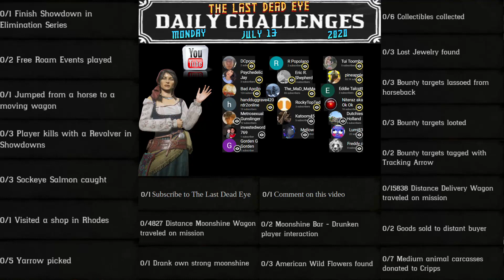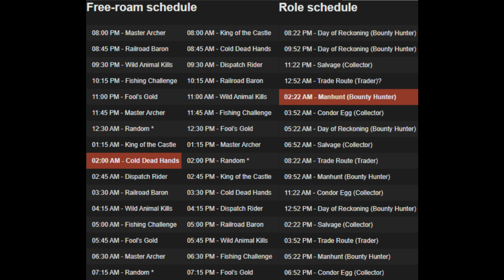Daily Challenges Madam Nazar Sockeye Salmon Yarrow Locations Free Roam Event Schedule Red Dead RDR2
Red Dead Online Daily Challenges "List and Locations" for Monday, July 13, 2020 (7/13/20).